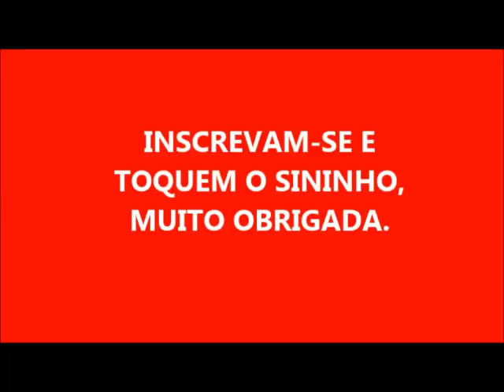OUTRA FALHA NOSSA! MEU SABÃO DEU ERRADO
MAS NÃO VOU DESISTIR
VOU FAZER DESTE ERRO, VÁRIOS ACERTOS